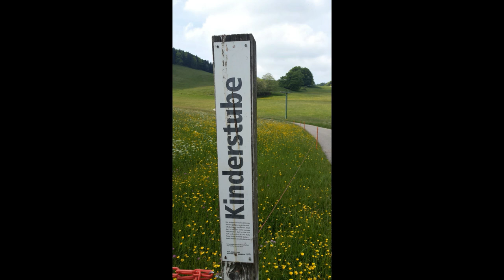2 Tageswanderung Balsthal - Stierenberg (Teil 1) 25.05.2017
Endlich ist der Frühling da. Heute starten wir das erste mal mit Zelt auf eine Wanderung. Es geht ein Stück entlang des Jura Höhenweges. Starten werden wir in Balsthal. Die Sonne scheint und der Tag scheint schön zu werden. Heute gibt es eine Premiere... die erste Übernachtung im Zelt. Wird das gut gehen? Viel Spass bei unserem Video!